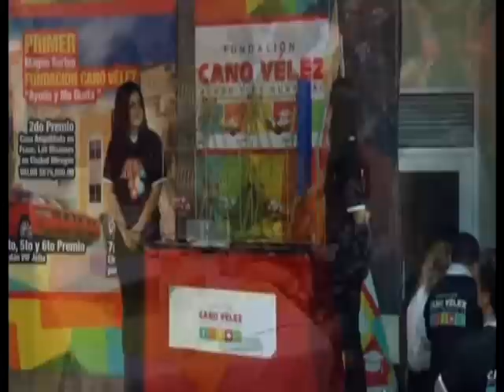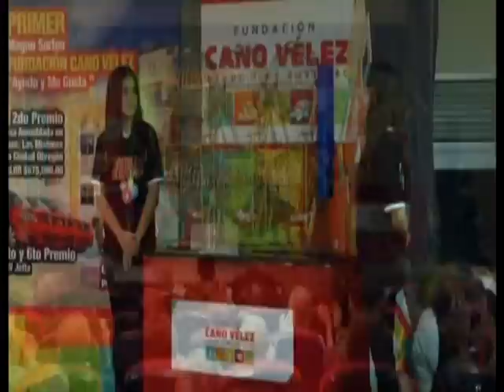Primer Magno Sorteo Fundacion Cano Velez Ayudo y Me Gusta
Daniel Medina Martínez de México, D.F., resultó ganador del primer premio del Primer Magno Sorteo de la Fundación Cano Vélez Ayudo y Me Gusta, mismo que se celebró este sábado 25 de enero en Hermosillo, Sonora.
El ganador con el número 66858 se llevó una casa totalmente amueblada ubicada en el fraccionamiento El Conquistador de Hermosillo, con un valor de un millón 430 mil pesos y le será entregada el próximo sábado primero de febrero por parte del presidente de la Fundación Jesús Alberto Cano Vélez.
El segundo premio, una casa totalmente amueblada en el fraccionamiento Las Misiones de Ciudad Obregón, fue para el Grupo Construcciones Planificadas S.A. de C.V, de Hermosillo, con el número 43538.
Así mismo en el sorteo, que estuvo avalado con la presencia de la interventora de la Secretaría de Gobernación Lic. Leonarda Cecilia Sánchez Esquerra y el titular de la Notaría Pública No. 97, Lic. Rafael Gastelum Salazar, se sorteó como tercer premio un pick up VW Saveiro 2014 que correspondió a: Guadalupe Careaga Rodríguez de Ciudad Obregón, con el número 74489.
Para el cuarto, quinto y sexto premio fueron: un VW sedan Jetta 2014, que correspondieron a: Verónica Del Campo Calderón de Hermosillo, con el número 82768; Mariana Gluyas de Hermosillo, con el número 50102 y a Grisel Osuna de Nogales, Sonora, con el número 32516.
El séptimo premio, un cheque de caja por cien mil pesos, correspondió a Nora Domínguez Velázquez de Hermosillo, con el número 59568.
El evento que reunió a patrones de la Fundación Cano Vélez Ayudo y Me Gusta, A.C. así como invitados especiales, estuvo presidido por el Lic. Jesús Alberto Cano Vélez, quien durante su intervención felicitó a los ganadores y agradeció la colaboración aportada a través de la compra de boletos, cuyo tiraje fue de 50 mil.
Indicó que lo que motiva el trabajo de la Fundación es ver la situación de pobreza extrema en la que viven 600 mil familias sonorenses e indicó que la meta definida de la Fundación se focaliza en 952 colonias en todo el estado.
"Para este año se tiene la meta de llevar 50 mil paquetes alimentarios y gracias a ustedes, lo vamos a cumplir", señaló tras agradecer la colaboración del equipo que participó en el desarrollo del sorteo, así como a la Arq. Angelina Muñoz Fernández, coordinadora del mismo.
El sorteo se realizó con el fin de continuar con el cumplimiento de sus objetivos y fortalecer sus programas de apoyo a la población más vulnerable. En total se entregaron alrededor de 607 premios, los siete principales y 600 premios instantáneos, con un valor de $3,251,725.00.
Es importante resaltar que la característica multitemática de la Fundación Cano Vélez Ayudo y Me Gusta A.C., ha implicado enormes esfuerzos de instrumentación para atender los programas de Salud, Deporte, Alimentación, Educación, Ecología y Proyectos Productivos, en términos de planeación, organización y operatividad, por lo que la sustentabilidad de éstos, representa una demanda creciente de recursos.